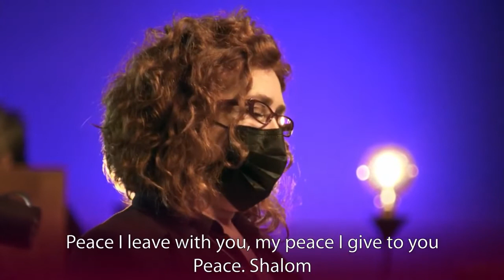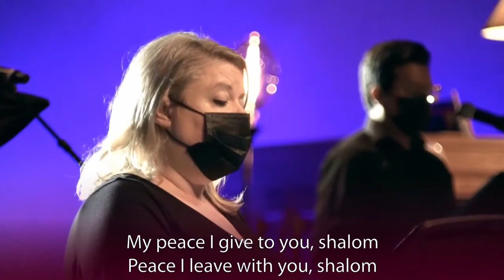Shalom -Dan Forrest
CHAPTER 8
Bradley Acree, Scott Clark,
Kelli Estes, Rachel Fiorini,
Raymond Fonseca, Juan Garza,
Monica Hernandez, and Dolores Noel